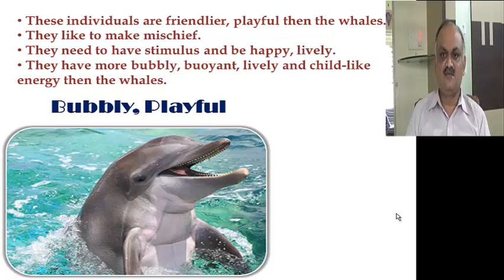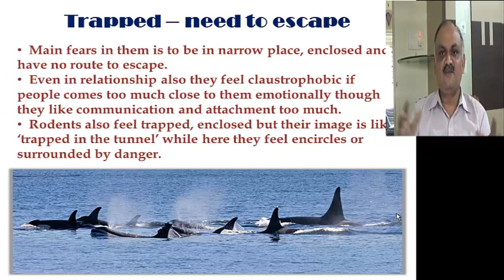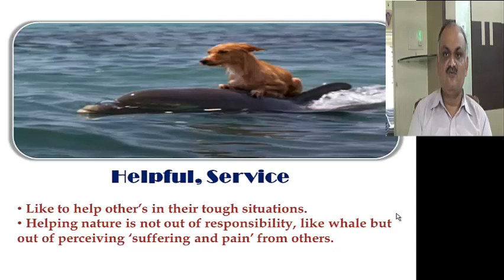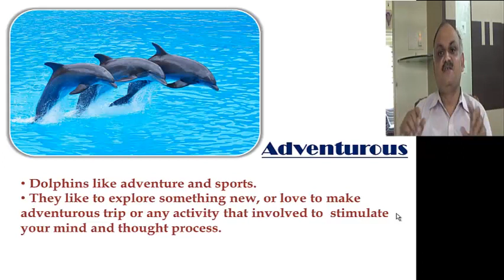Lac Delphinum (Dolphin)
Lac Delphinum understanding extracted from Online Mammal Video Course
Playful
• Happy, Cheerful
• Helpful, Altruism
• Sympathetic
• Caring
• Echolocation
• Alert and Active
• Surrounded by Danger